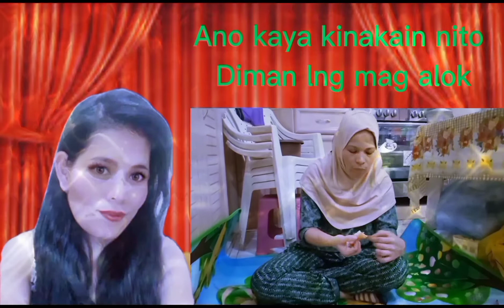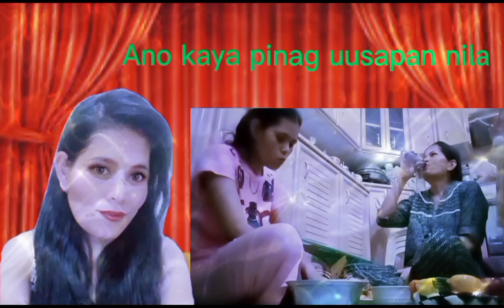Bonding Visitor's Friend/loidafloresvlog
bonding visitors friend/loidafloresvlog